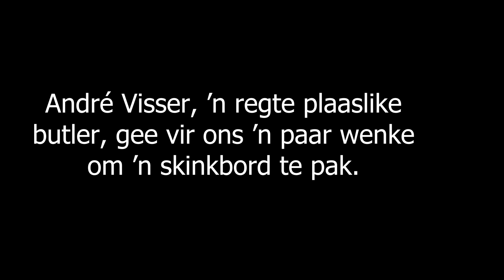Plaaslike butler deel ŉ paar wenke om ŉ skinkbord vir kantoorgaste te pak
André Visser, ŉ geakkrediteerde gasvryheidstudies-opleier en professionele butler, het al gesorg dat talle hotelle, restaurante, skepe, wildreservate en ambassades se personeel puik opgelei word om rykes, bekendes en selfs koninklikes te ontvang en bedien. Kyk hier na ŉ video waar André ons wys hoe om ŉ mooi skinkbord vir jou gaste te pak wat tot jou ouma sal beïndruk.